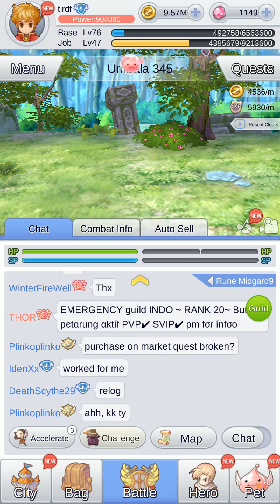Idle poring gameplay daily quest 2018